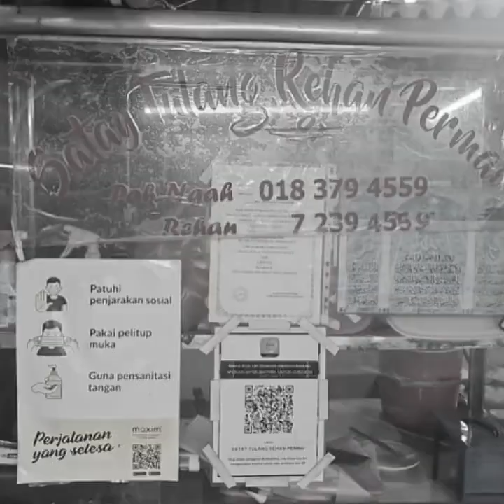Geng Royal Alloy poi N9 lagi!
This time under Chear Motor Scooter Club!